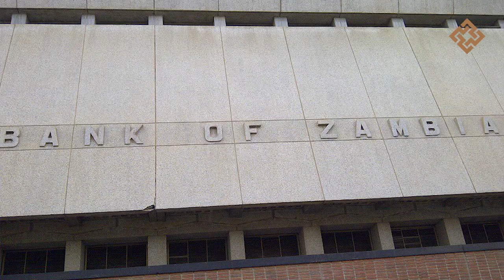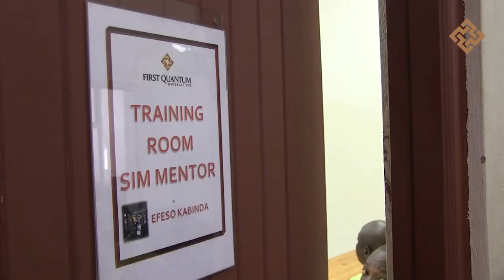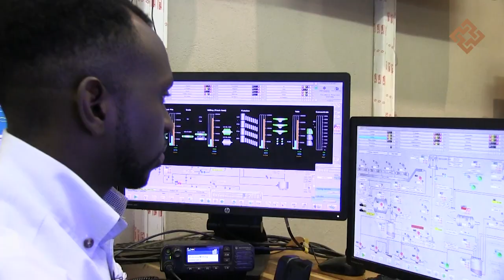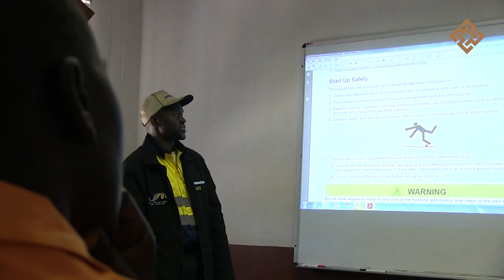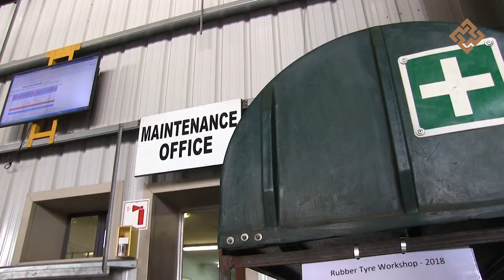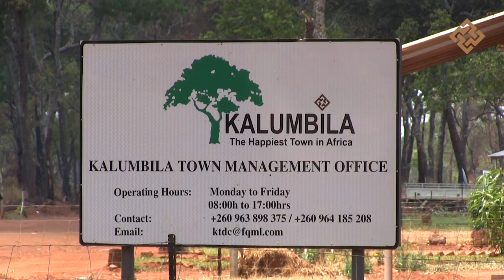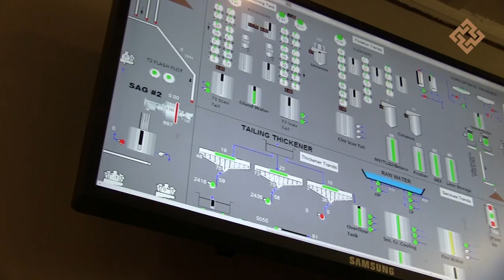Promoting skills development and knowledge transfer in a diverse workforce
In the quest to further improve the productivity and output of the mine, Sentinel has identified skills development and knowledge transfer as a key driver of long-term sustainable growth. As the mining industry continues to push the boundaries of automation, the country’s largest copper mine is working to close the skills gap between expatriates and local employees through mentorship and training programmes.